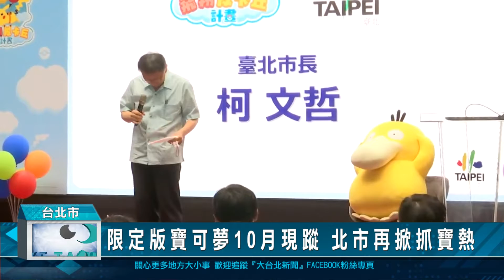限定版寶可夢10月現蹤 北市再掀抓寶熱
寶可夢旋風過去數度席捲全台，今年10月又將再度上演！台北市政府首度和寶可夢公司合作，將在大安森林公園舉辦「飛翔皮卡丘計畫」，推出全球限定版「樹果皮卡丘」，另外還有夜間限定的「爆炸頭皮卡丘」，希望藉此吸引抓寶人潮，帶動商圈、景點買氣。